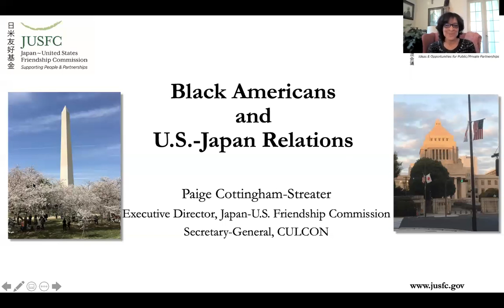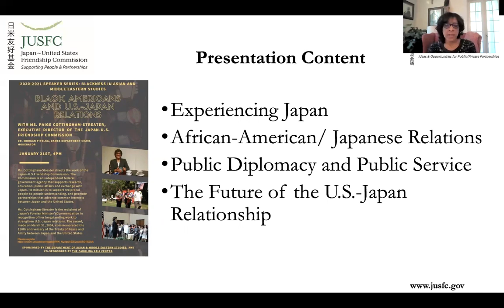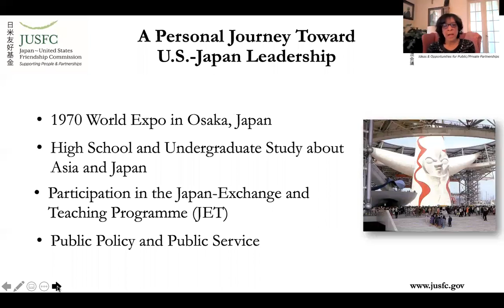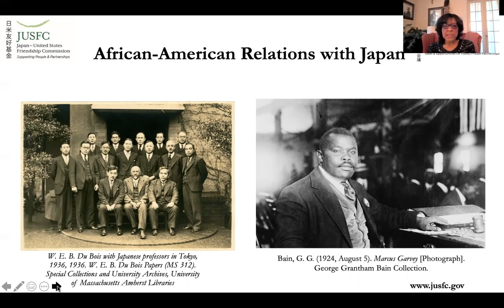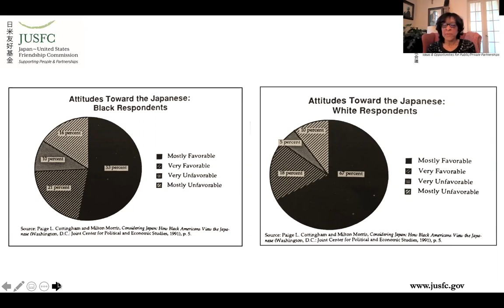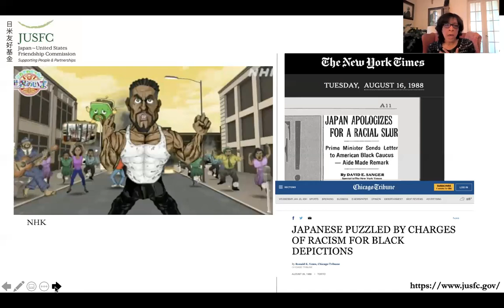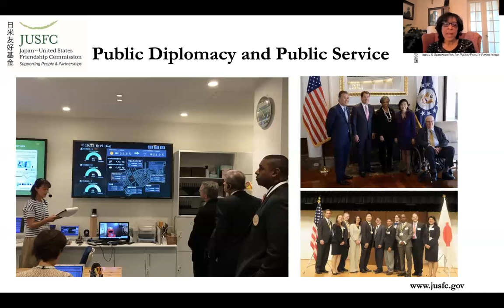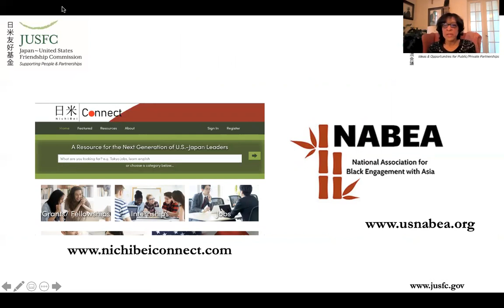Paige Cottingham-Streater Lecture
The Department of Asian and Middle Eastern Studies at UNC-Chapel Hill hosted a 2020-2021 speaker series titled "Blackness in Asian and Middle Eastern Studies." Paige Cottingham-Streater, executive director of the Japan-U.S. Friendship Commission, presented this lecture on January 21, 2021: “Black Americans and U.S.-Japan Relations,” moderated by Morgan Pitelka.

Cottingham-Streater directs the work of the Japan-U.S. Friendship Commission. The Commission is an independent federal government agency that supports research, education, public affairs and exchange with Japan. Its mission is to support reciprocal people-to-people understanding, and promote partnerships that advance common interests between Japan and the United States. Prior to joining the Commission, Cottingham-Streater served as deputy executive director of the Maureen and Mike Mansfield Foundation where she worked for sixteen years.  In addition to providing strategic leadership for the Mansfield Foundation, she directed the Mike Mansfield Fellowship Program, a Congressionally-established professional exchange for mid-level federal government employees.

Previously, Cottingham-Streater was director for the U.S.-Japan Project at the Joint Center for Political and Economic Studies in Washington, DC.  In this capacity, she supervised visiting scholars, conducted research on US-Japan issues, managed the project’s budget and published the project’s newsletter.  And prior to that she served as counsel and legislative assistant in the office of Congressman Donald M. Payne (D-NJ), where she monitored legislative initiatives involving education, civil rights law enforcement, labor, and financial and social policy.  She was also a participant in the Japan Exchange and Teaching Program (JET), a staff attorney at the U.S. Department of Treasury, Bureau of Alcohol, Tobacco and Firearms and a law clerk at U.S. Department of Justice, U.S. Marshals Service.

Cottingham-Streater received a J.D. from the National Law Center at George Washington University and a bachelor’s degree from Connecticut College in government and Asian studies.